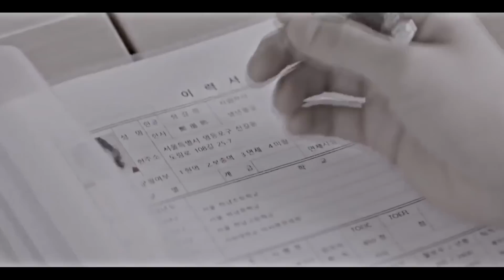10 DORAMAS DE ROMANCE ENTRE PATRÃO E FUNCIONÁRIA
Olá dorameiras de plantão, no vídeo de hoje falaremos dos 10 melhores doramas de romance entre patrão e funcionário, mesmo no ambiente de trabalha quando o amor começa é difícil separar pessoal e profissional e assim o escritório fica mais colorido e dá até mais prazer de trabalhar.

Neste vídeo separei uns doramas onde temos romance entre patrão e funcionários, apesar de ser um clichê nós dorameiras amamos toda a química entre o casal dentro e fora do escritório, uns tentando esconder o romance enquanto outros querem gritar para o mundo que estão se amando.

Lista dos Doramas entre chefe e  empregada no Vídeo e Onde Assitir :

Chefe Introvertido (My Shy Boss) - Netflix
Chefe e Eu - Wetv
 Oi de novo - VIKi
O amor é doce (Love Is sweet) - Prime Video
A vida secreta da minha secretaria - VIKI
Minha querida senhora (My Dear Lady) -viki
Revista do lar do mes - VIKI
Encontro - VIKI
AmoThe World Owes Me A First Love -viki
Amante sem Mentiras - Wetv